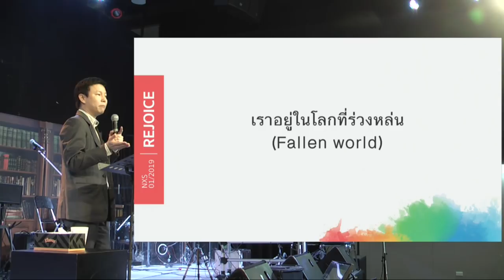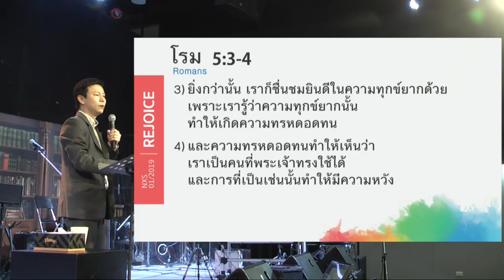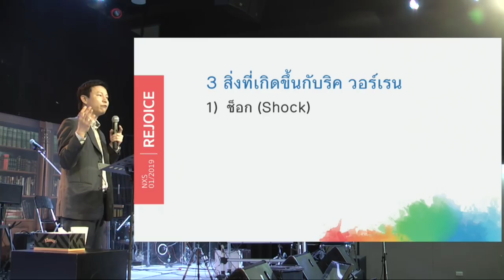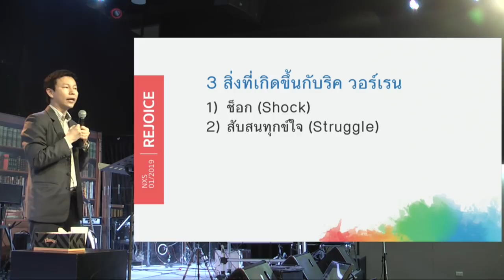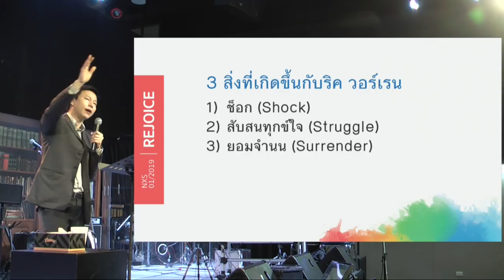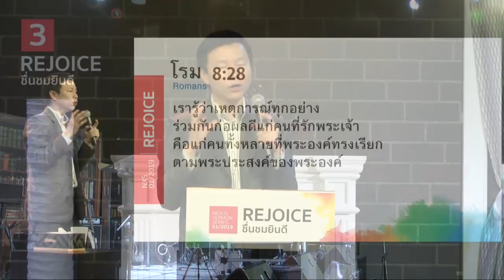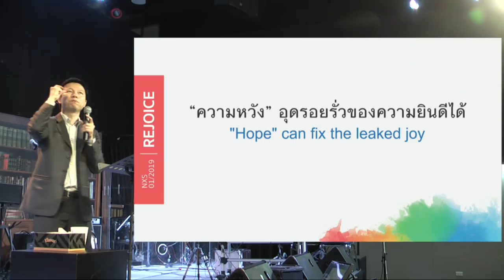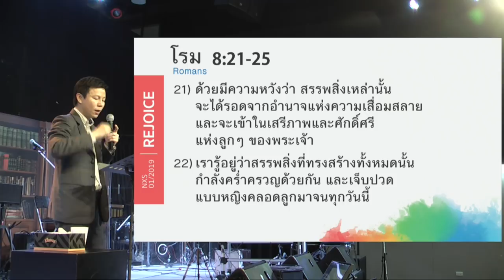คำเทศนา อุดรอยรั่วของความยินดี (REJOICE SERIES#3)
ทำไมชีวิตถึงขาดความยินดี? รอยรั่วที่ทำให้ความยินดีไหลออกไปอยู่ตรงไหนบ้าง? เราจะรับมือกับความหวังที่ไม่สมจริงยังไง? ความยินดีกับปัญหาไปด้วยกันได้หรือไม่? คำเทศนาซีรีส์ REJOICE ครั้งที่ 3 นี้จะให้คำตอบที่ช่วยรักษาความยินดีให้คงอยู่ในชีวิตคุณ

คำเทศนาชุด :  REJOICE SERIES
ครั้งที่ 3 : อุดรอยรั่วของความยินดี

1. ความคาดหวังที่ไม่สมจริง
2. ความทุกข์ยาก

“ความหวัง” อุดรอยรั่วของความยินดีได้